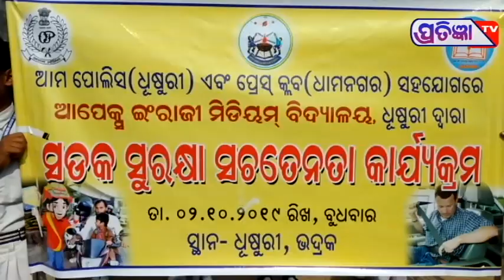ଗାନ୍ଧୀ ଜୟନ୍ତୀ DHAMNAGAR